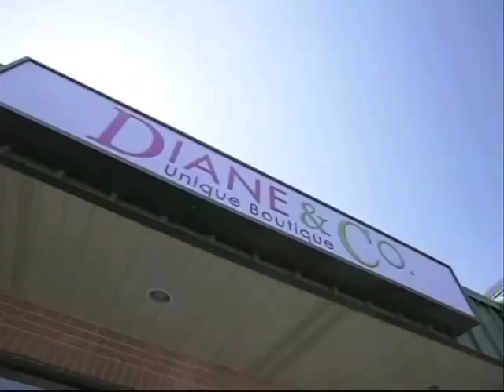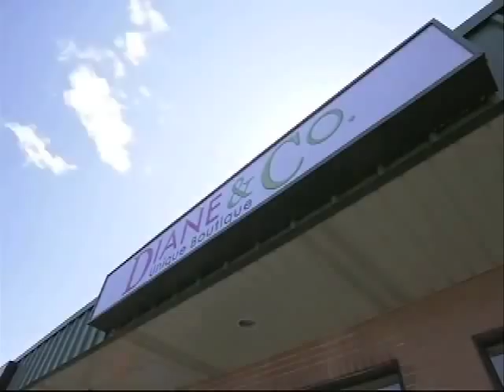Mac Duggal's Appearance on Hit Reality Show, "Jersey Couture" | Part 2 of 2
Part 2 of world-renowned fashion designer and our very own, Mac Duggal's, guest appearance on the Oxygen Network's hit reality show, "Jersey Couture."

[Video footage courtesy of Oxygen Media]